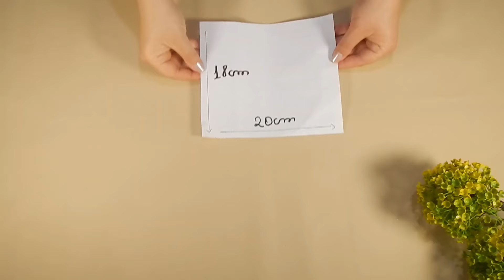IDEIAS FÁCIES E BARATAS PARA PRESENTEAR NO NATAL | show de artesanato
Olá pessoal!

APRENDA ARTESANATOS QUE SÃO FÁCEIS DE FAZER E VENDER E AUMENTE RUA RENDA